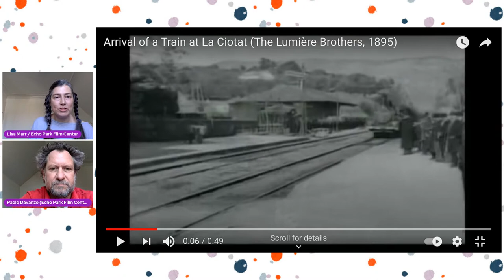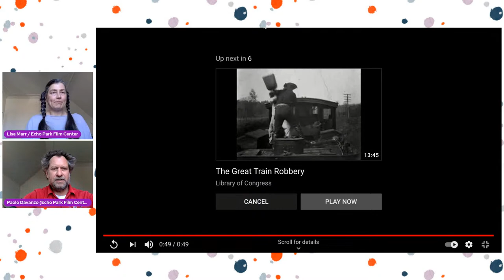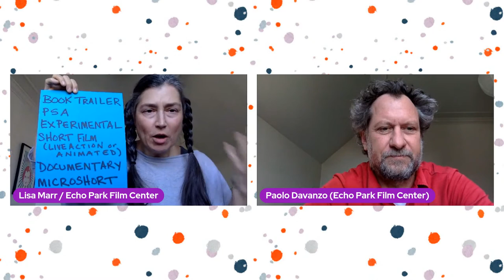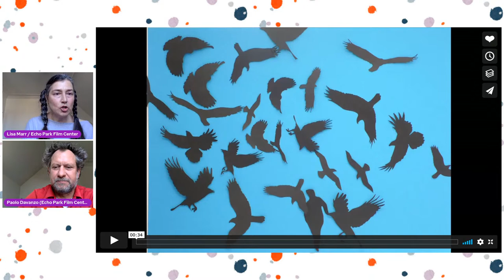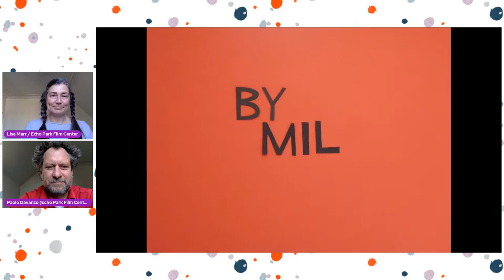Let’s Make Movies! A Free Online Filmmaking Workshop for Kids and Teens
Want to make your own movie in 2021 but need a little help getting started? Join us for this introductory workshop where we’ll watch short films made by teens at The Echo Park Film Center, learn some cinematic terms and techniques, and talk about how to take your project from idea to the screen in a few fun and easy steps!

Streaming live on YouTube and Facebook.

Recommended Viewing: The Sound We See: A Los Angeles City Symphony